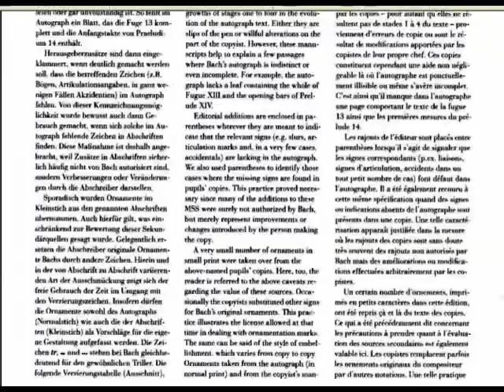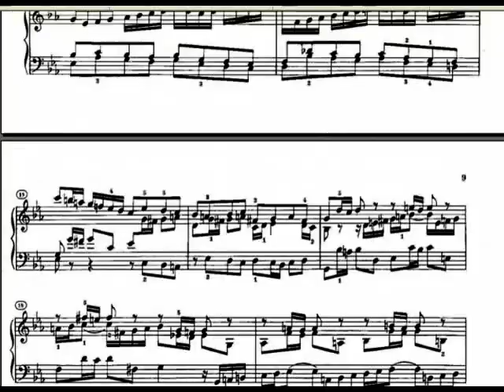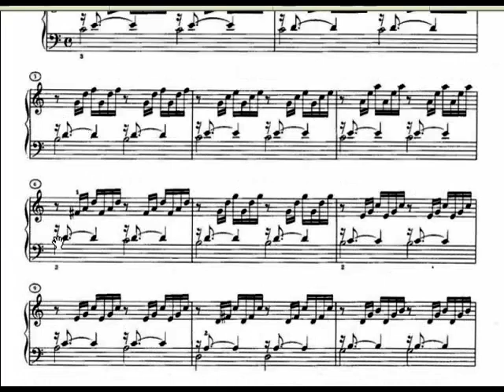Video Presentazione - Trarre Profitto da un' Opera Scritta